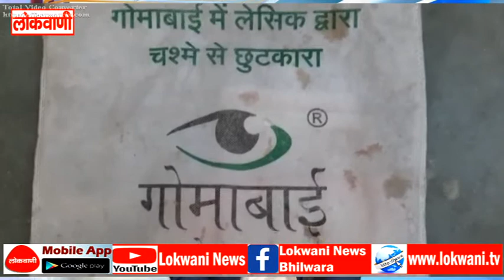बेबस माँ ने बेटे की आंखों की रोशनी चली जाने पर सामाजिक संस्था, भामाशाह और सरकार से लगाई मदद की गुहार